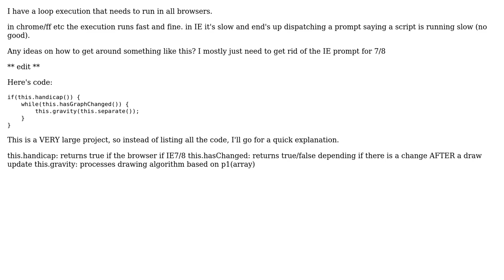loop is too slow for IE7/8 (2 Solutions!!)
loop is too slow for IE7/8

With thanks & praise to God, and with thanks to the many people who have made this project possible! | Content (except music & images) licensed under CC BY-SA | Music | Images & others | With thanks to user Thomas Sampson user rsp user Jacksonkr and the Stack Exchange Network Trademarks are property of their respective owners. You are responsible for your own actions.